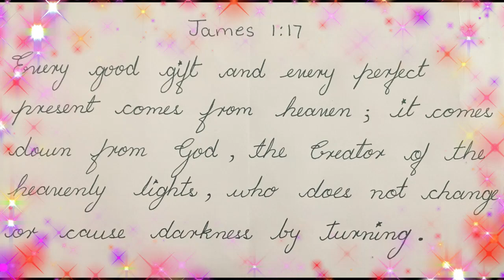#10 UNIQUE wall 🏞 decor out of EMPTY TEA LIGHT CANDLE CRAFTS 😍Best Out Of Waste 👍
10th HOW to make UNIQUE wall decor out of EMPTY TEA LIGHT CANDLE CRAFTS 😍tealightcandles

Hello My Lovely Angels…
I am Mary.

In this video I am showing how to make unique wall decor out of empty tea light candle cups. Anyone can do it and also can be used for all occasions. I hope and believe that you all will enjoy this video and will be inspired to make one so let's get started.

Material used:
1. Empty Tea Light Candle Cups
2. Cardboard
3. Scissor, Masking Tape, Wooden Sticks
4. Hot Glue Gun
5. Rice Lights
6. Nail Polish

#5 3D UNIQUE Flower 🌺 Wall Decor Out of EMPTY TEA LIGHT CANDLE CUPS 😍BEST Out of WASTE👍

#6 3D CHRYSANTHEMUM Flowers 🌺 Wall Decor Out of EMPTY TEA LIGHT CANDLE CUPS 😍BEST Out of WASTE👍

--Follow me on your favorite social media platform! ---